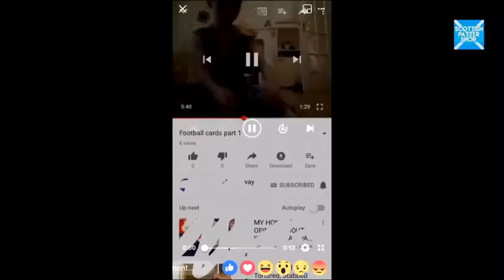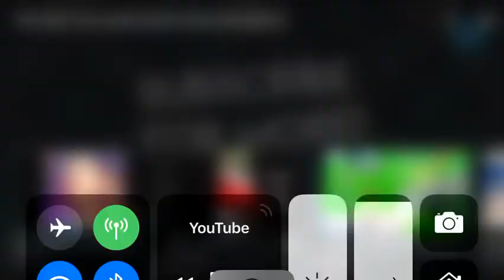Scottish try not to laugh 😂